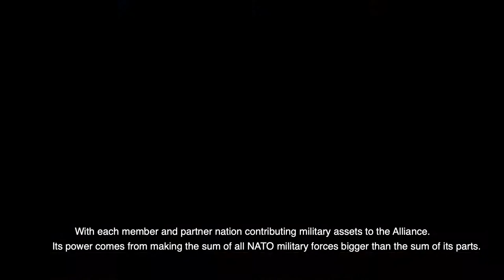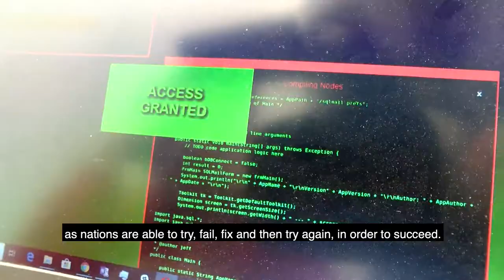CWIX - Achieving Federated Interoperability now!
Federated interoperability is a key part of every capability and has a force multiplying effect in terms of operational effectiveness and cost efficiency.
CWIX demonstrates the resilience of NATO and partner nations as they continue to innovate in order to improve interoperability, even during a global pandemic.